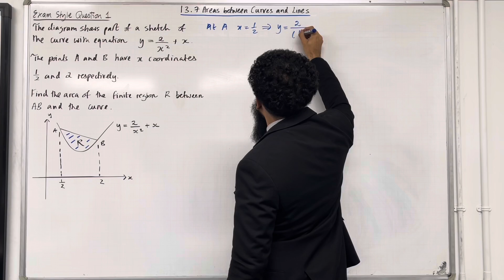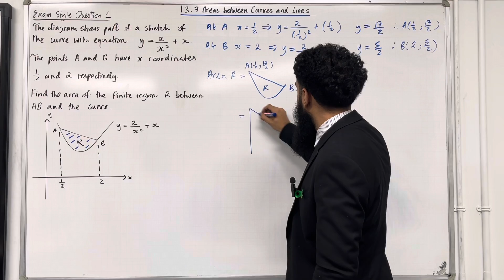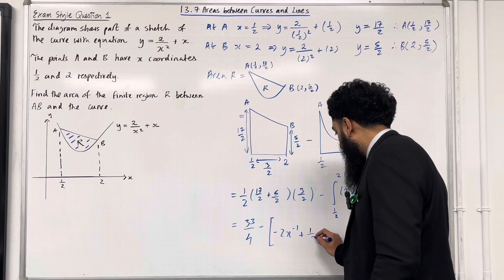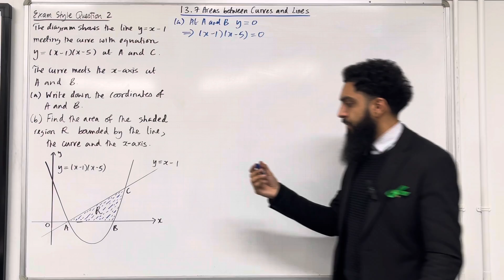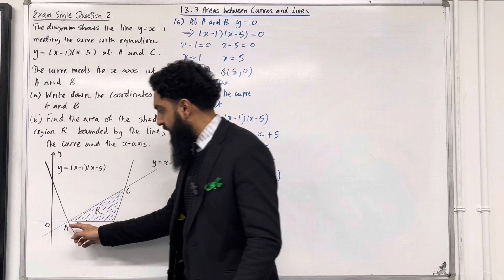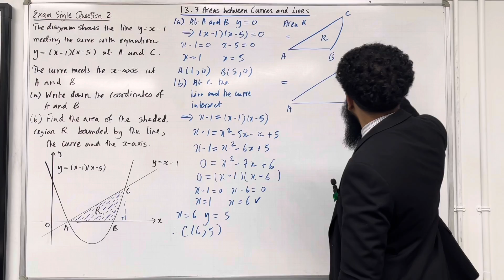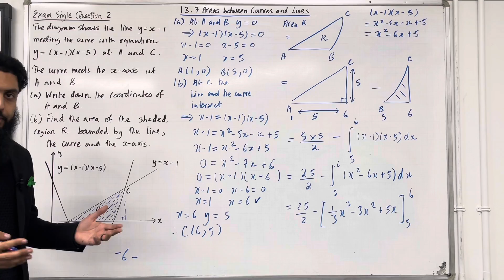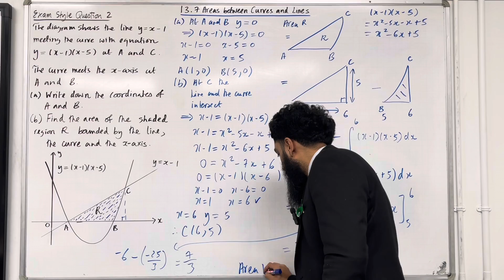Edexcel AS Level Maths: 13.7 Areas between Curves and Lines (Integration)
Pearson A level maths pure maths year 1 textbook (13.7)

In this video I cover:

1. Area between a curve and a line
2. Area under a curve using integration
3. Definite integrals